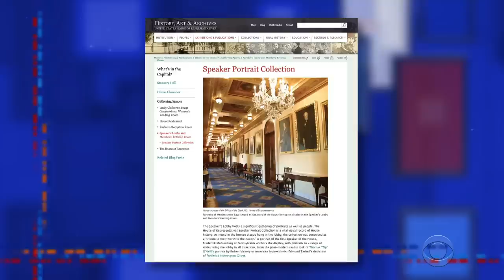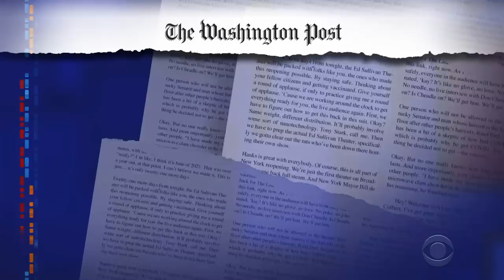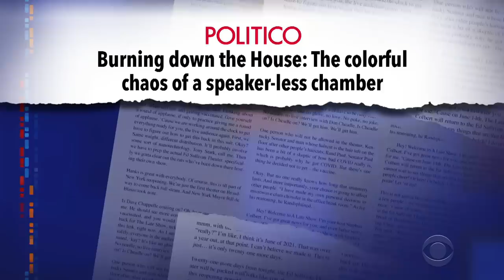Why Does Kevin McCarthy Keep Going? | GOP Spins House Chaos As A Good Thing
Stephen offers a theory about why Kevin McCarthy continues to subject himself to losing floor votes in his fight to become Speaker, and the Republican party wants you to think all this chaos is actually refreshing.